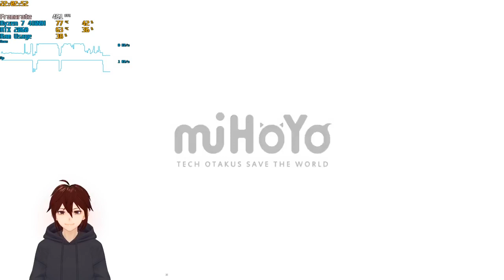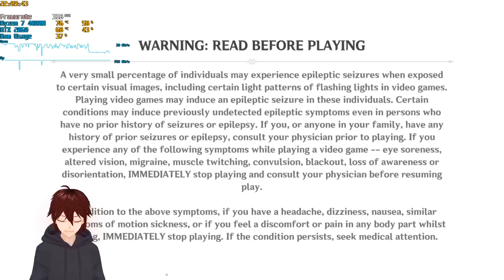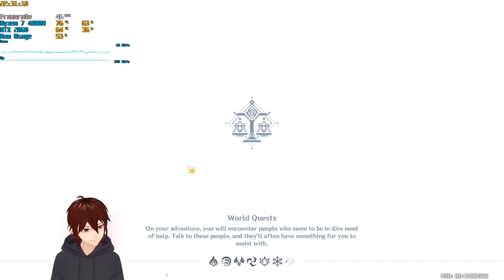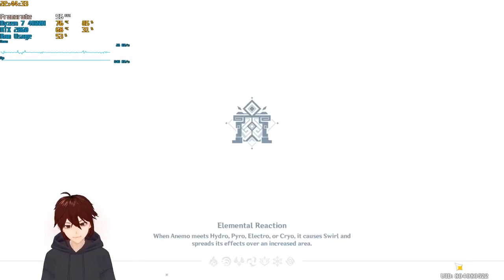Genshin Impact | Lantern Rite Festivities continued! 13-Feb-2021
Theater Mechanicus yet again! Commissions! Resin to Zero! 😁🐰😘